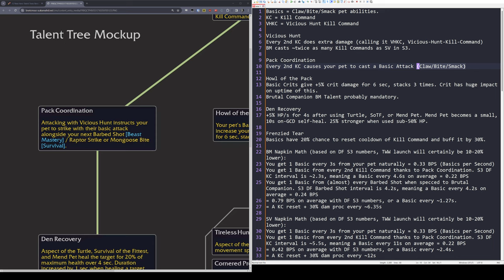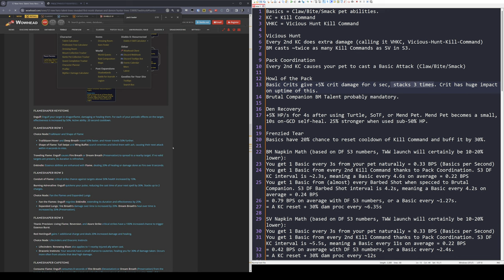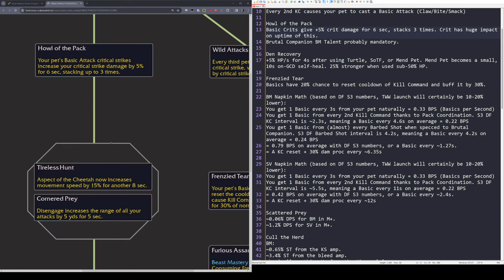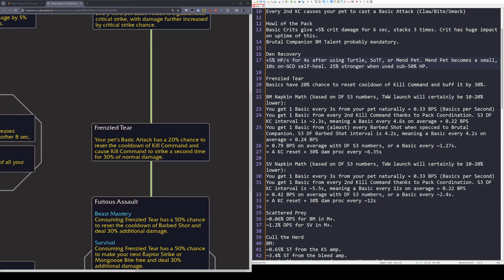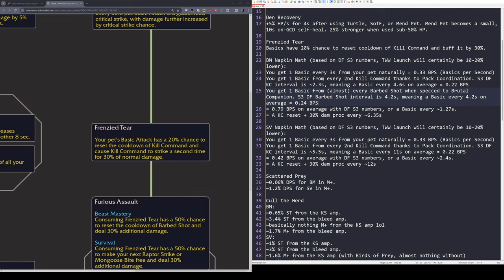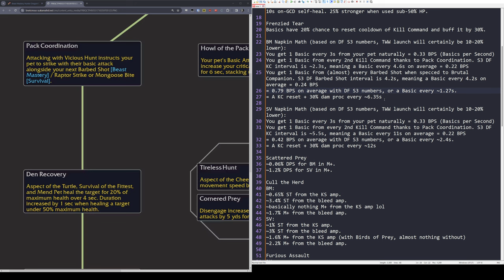PACK LEADER HERO TALENTS! | Beast Mastery & Survival Hunter in The War Within | Analysis & Feedback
0:00 Intro
0:27 Vicious Hunt - Main Mechanic
2:04 Basic Attack Mechanics
5:00 Den Recovery - Defensive Node
7:07 Frenzied Tear - MATH!
10:55 Worst Choice Nodes Ever
13:06 AoE DPS Choice Nodes
15:40 Kill Shot/Bleed Dmg Node
18:41 DPS Choice Node
23:11 WHAT DOES PACK ASSAULT DO!?
26:07 Conclusion/Summary